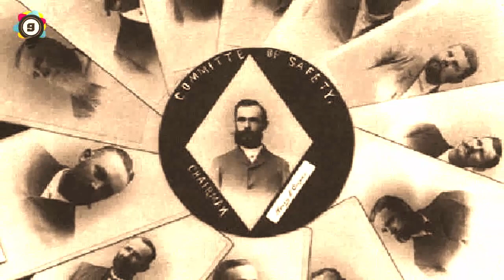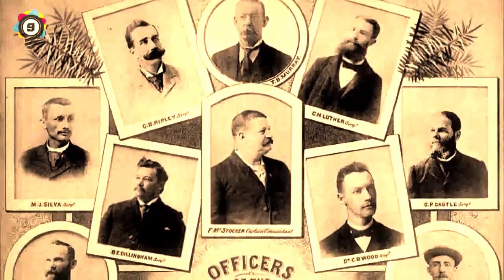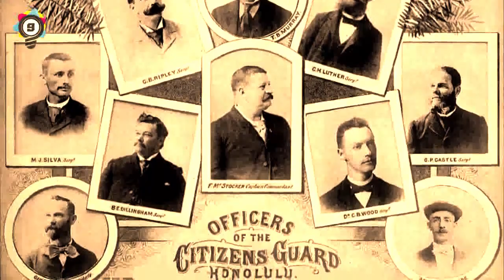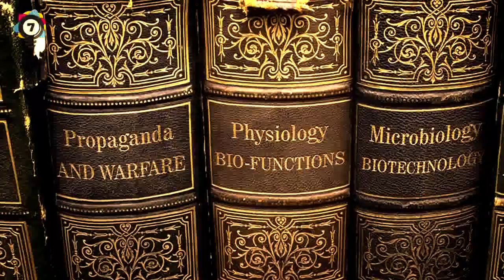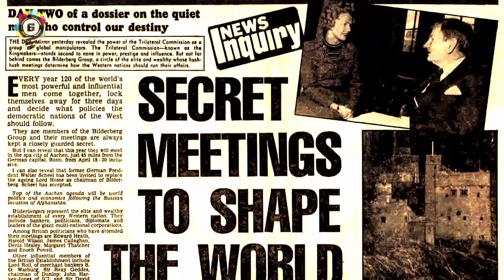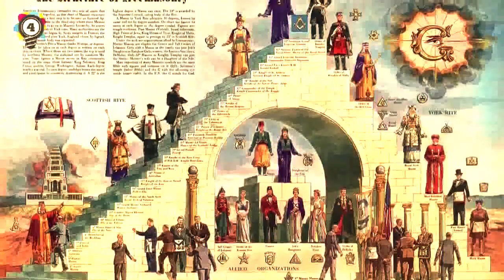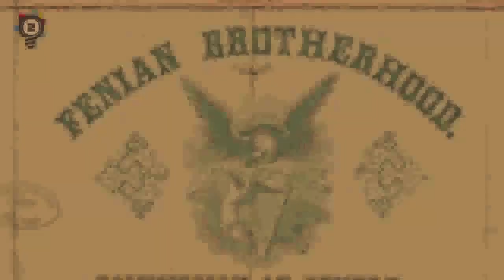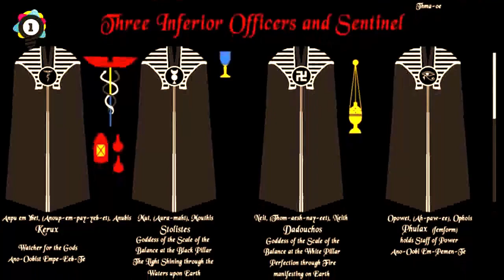10 Secret Societies That Rule The World | 2UN TV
.Here is 10 Secret Societies That Rule The World.